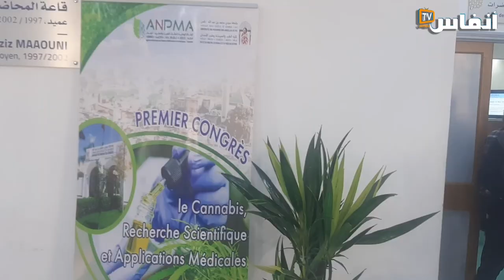ندوة دولية بكلية الطب بفاس تسلط الضوء على الاستعمالات الطبية للقنب الهندي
يتطرق الفيديو الى الندوة الدولية التي نظمتها كلية الطب بفاس حول الاستعمالات الطبية للقنب الهندي؛ وأبرز الاحتياطات التي ينبغي اتخاذها في هذا الإطار